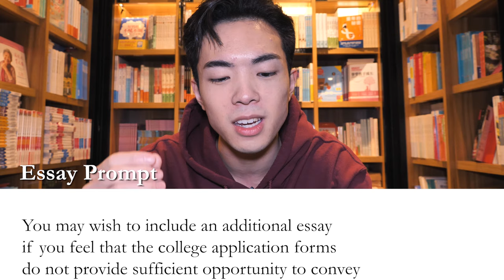READING COLLEGE ESSAYS THAT GOT ADMITTED TO HARVARD UNIVERSITY!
Today I’ll be reading the personal essay that got into Harvard University! This essay is from The Crimson and, Janice, the author, got accepted into Harvard class of 2018.

How would you react if your essay got accepted into Harvard University?

With the top applicants from every high school applying to the best schools in the country, it's important to ace your college application. The aim of this video is to show you Harvard application essays got that in so you get an idea of what Harvard is looking for.

The essay I read in this video is NOT the common app essay. Instead, it’s the Harvard supplemental essay that is “optional.” It’s stated as optional but if you actually want to get in, it’s not.

The essay prompt was “you may wish to include an additional essay if you feel that the college application forms do no provide sufficient opportunity to convey important information about yourself or your accomplishments. You may write on a topic of your choice.”
I hope you enjoyed this video! Peace out.